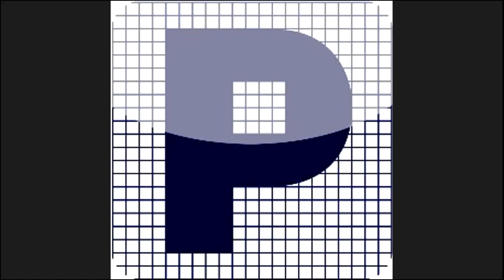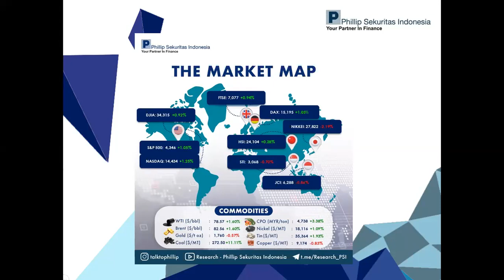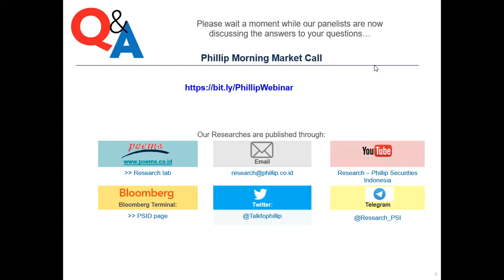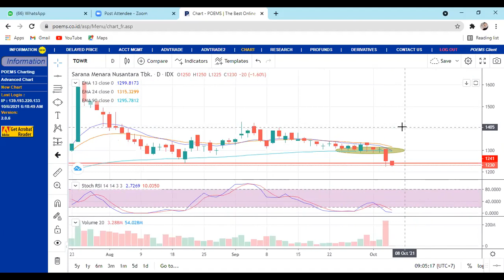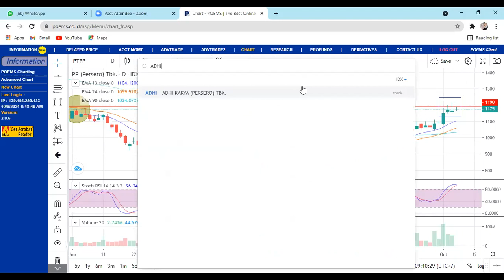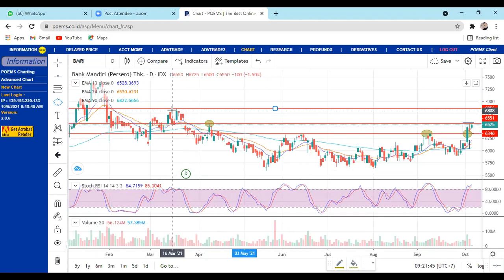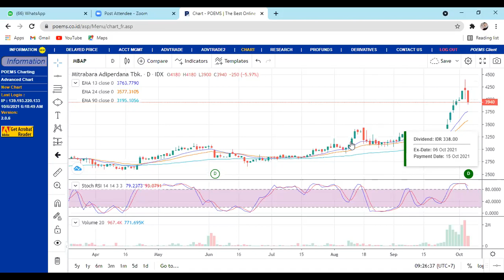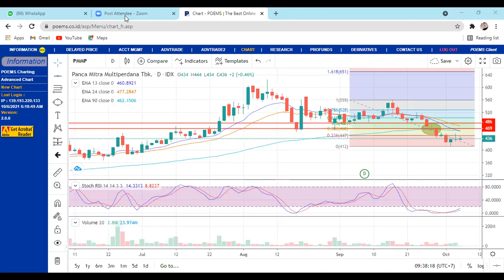Phillip Morning Market Call 6 Oktober '21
Prediksi IHSG (06 October 2021)
Bullish (Moderate)

Indeks saham di Asia pagi ini Rabu (6/10) di buka naik mengikuti pergerakan indeks sham utama di Wall Street semalam yang menguat tajam karena investor memburu (bargain hunting) saham-saham di sektor Teknologi. Apple, Microsoft dan Alphabet masing-masing naik lebih dari 1% sementara Facebook rebound 2.1% menyusul aksi jual atas saham-saham dengan laju pertumbuhan harga yang tinggi (growth stocks) sehari sebelumnya.

Investor juga menantikan rilis data bulanan pasar tenaga kerja AS dengan data ADP Employment Report bulan September di jadwalkan di rilis nanti malam sementara data Non-Farm Payrolls (NFP) bulan September di jadwalkan di rlis pada hari Jumat. Data pasar tenaga kerja (khususnya NFP) ini dapat mempengaruhi keputusan bank sentral AS (Federal Reserve) mengenai kapan waktu untuk menarik atau mengurangi (tapering) paket stimulus moneter.

Di pasar obligasi, imbal hasil (yield) surat utang Pemerintah AS (U.S. Treasury notes) bertenor 10 tahun naik 5 bps menjadi 1.53%, tertinggi sejak tanggal 30 September. Data ISM Non-manufacturing Index bulan September naik ke level 61.9 dari level 61.7 di bulan Agustus. Kenaikan indeks di batasi oleh masih berlangsungnya kelangkaan bahan baku dan pekerja sehingga membuat harga-harga berbagai Jasa (Services) lebih mahal.  Akibatnya membentuk ekspektasi bahwa laju inflasi masih akan tinggi dalam beberapa bulan ke depan..

Selain itu, investor juga khawatir dengan perseteruan politik di Kongres (MPR) AS yang menimbulkan risiko gagal bayar (default) oleh Pemerintah AS yang memprediksi tanggal 18 Oktober sebagai tanggal di mana pihaknya akan kehabisan dana.

Berita

PT Chandra Asri Petrochemical Tbk. (TPIA) meraih fasilitas pembiayaan berskema term loan baru dengan balloon payment dari PT Bank Negara Indonesia (Persero) Tbk. (BBNI) senilai total USD 250 juta.

PT Siloam International Hospitals Tbk (SILO) telah menyerap belanja modal sebesar IDR 282 miliar hingga semester I-2021.

Pendapatan PT Plaza Indonesia Realty Tbk (PLIN) menurun sebesar 8.9% menjadi IDR 447.4 miliar di semester I-2021. Namun perseroan membukukan laba sebesar IDR 205.3 miliar dari periode sama tahun lalu rugi IDR 791 miliar.

Technical Recommendations

SIMP
Short Term Trend : Bullish
Medium Term Trend : Bullish
Target Price 1 : 500
Target Price 2 : 520
Stop Loss : 458

ADRO
Target Price 1 : 1,980
Target Price 2 : 2,130
Stop Loss : 1,720

MEDC
Target Price 1 : 630
Target Price 2 : 655
Stop Loss : 555